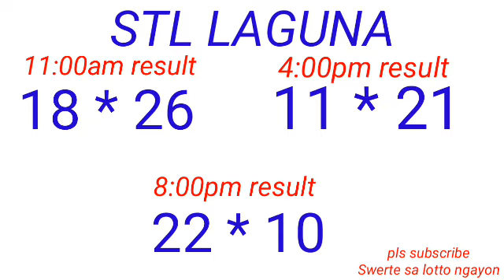STL - QUEZON,BATANGAS,LAGUNA April 3, 2023 3RD DRAW RESULT